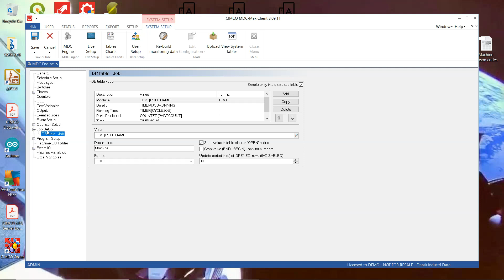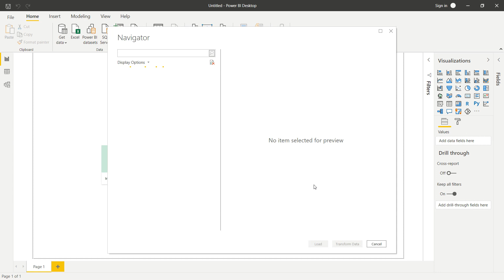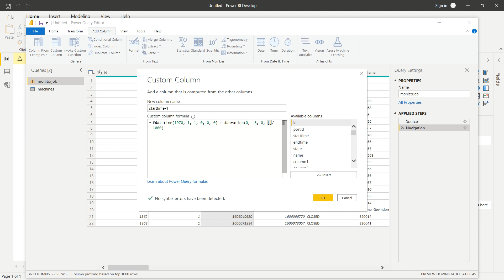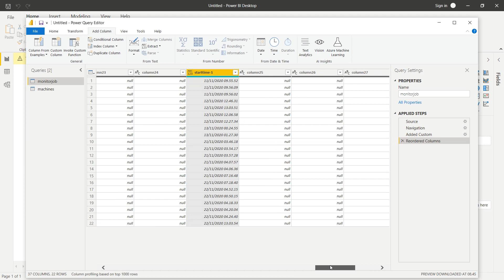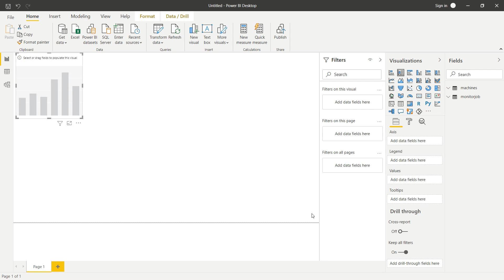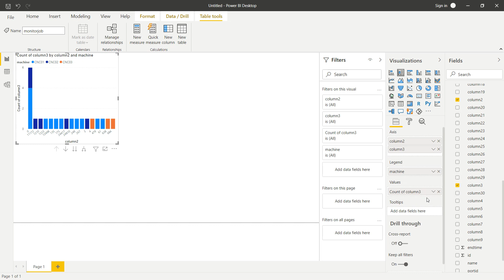Power BI access to Cimco MDC